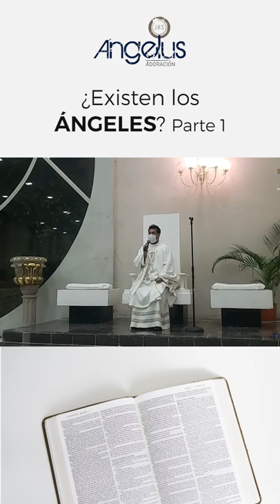¿Existen los ÁNGELES? Parte 1 - Homilía 7 de Febrero - Pbro. Josué Luna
Homilía de Misa 7 de Febrero del 2022
Pbro. Josué Luna